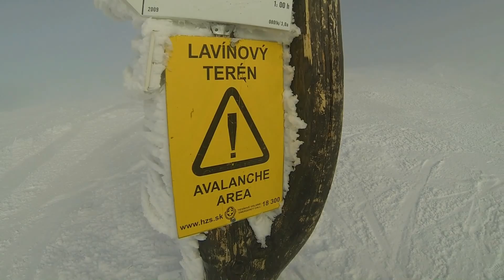Ďumbier a Chopok | GoPro Hero3 Black Edition 1080p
Prechádzka na Ďumbier a po hrebeni na Chopok. 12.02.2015